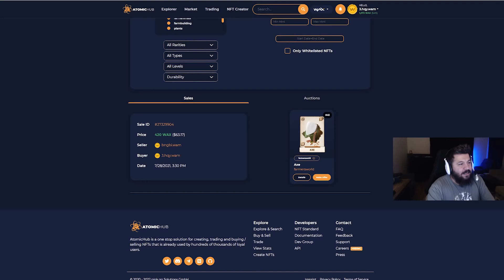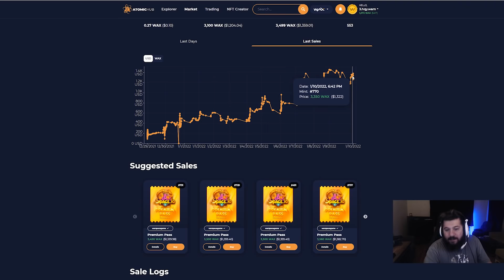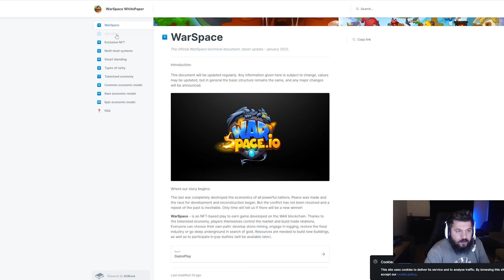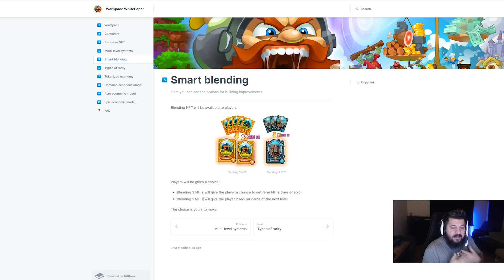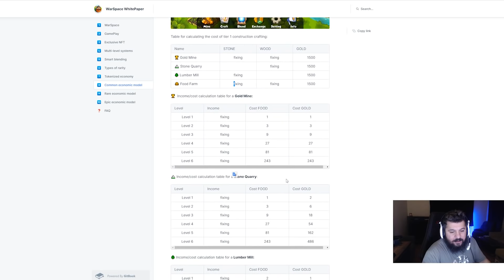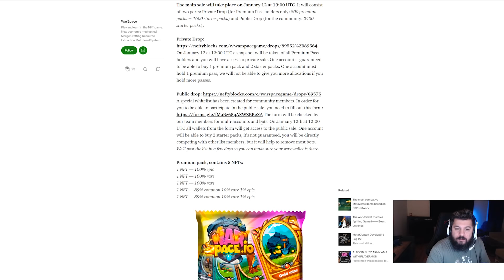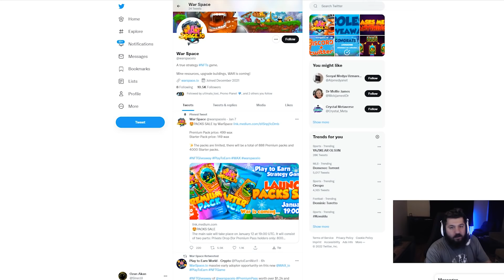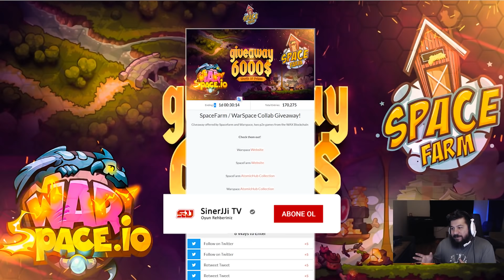YENİ NFT OYUNU - ÖN İNCELEME & ÖN SATIŞ & ÇEKİLİŞ - WARSPACE - Oyundan Para Kazan - P2E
Yeni oyun araştırmalarım sonucunda yeni bir oyun buldum: WARSPACE

Bu videoda yeni bulduğum WARSPACE oyunun ön incelemesini yaptım.
Oyun nasıl oynanacak?
Hangi etkinlikler var?
Neler satın almamız gerekecek?

Gibi soruları whitepaper da yazanlarla cevaplamaya çalıştım.

1 Ocak 2022 WARSPACE ön inceleme:

* Oyun çok hype lı olduğu için önünü kestirmek zor. Anlık bir düşüş de yaşanabilir ama bu fiyatlardan devam ederse çok fazla kazandırabilir de. Benzer hype lı proje için Farmersworld inceleyebilirsiniz.

1. Katıl butonu ile aramıza katılarak da destek olabilirsin.

BNB/BSC: 0xdDCbdc24D1D1ddb22EA50a0EB6B0Af55f73117B9
ETH/ERC20: 0xdDCbdc24D1D1ddb22EA50a0EB6B0Af55f73117B9
WAX: 3.hqy.wam

2. Eğer videomu da beğendiyseniz veya verdiğim bilgiler bir şekilde işinize yaradıysa videomu beğenerek kanalımın büyümesine yardımcı olabilirsin ve hemen hemen her gün ürettiğim içeriklerin devam etmesini için abone olarak bildirimleri açabilirsiniz.